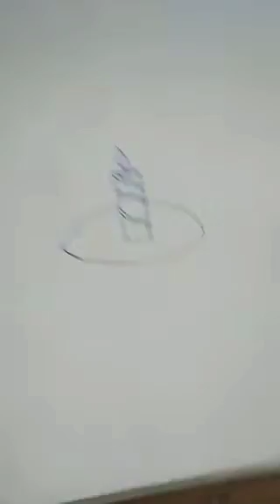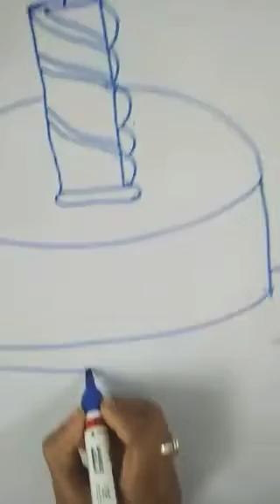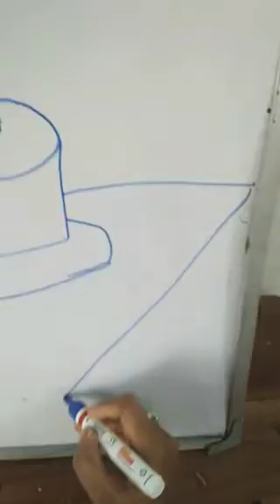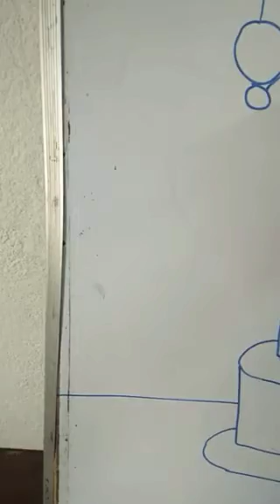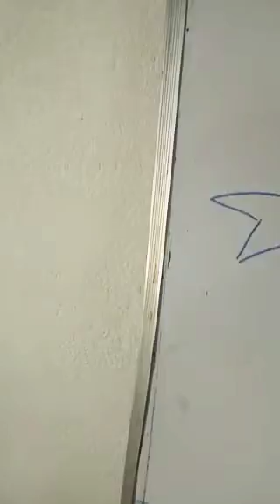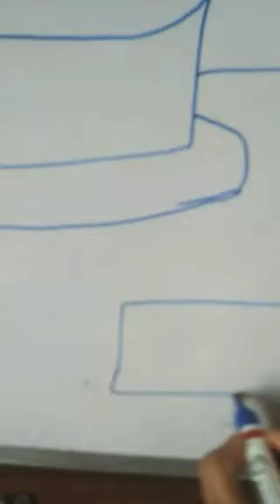friends.easy chirstmas for children.💐🎂☃️⛄️🎄🎁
@susmitasarkarartbeauty1676 Hlo chotto bondhura marry christmas💐💐🎂🎂🎂🎄⛄️⛄️☃️☃️ aj ami tomader jonno nia asechi christmas upolokkhe akti sohoj chobi kivabe khub sohojei tomra akta chis mas er chobi akbar aj amra setai dekhbo.
asa kori video dekhe tomara drawing korbe .
video ti vlo lagle like koro,share kore baki bondhuder dekhar sujog kore daw.